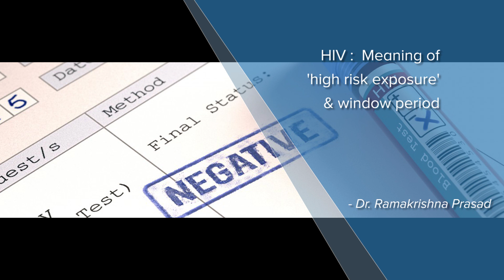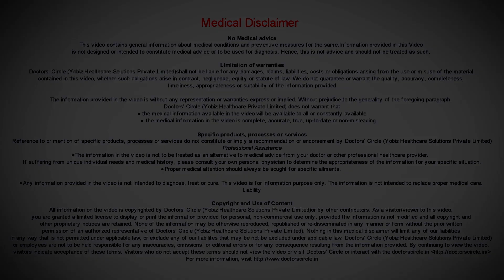HIV : Meaning of 'high risk exposure' & window period - Dr Ramakrishna Prasad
What is high risk exposure? Any exposure where there is reasonably high possibility of  HIV transmission  from an infected  individual to a person at risk of infection is called as  a high risk exposure. If someone  has unprotected  sex, with  an unknown  partner or a  commercial  sex worker, or  with a partner  he or she solicits on the internet , these are when one of the partner is  HIV infected  and the  sexual act was unprotected there is a chance of transmission other forms  of high risk exposure are someone  which has  multiple sex partner, that increases the risks of HIV transmission. Other forms of high risk exposures are for example injection needle use and sharing of these needles. One  other  forms  of  high risk exposure is a  clinical exposure, that is  working in   hospital or a  place where  someone  could be  infected  and if  one is  exposed through a needle s tick  injury or  a  splash of  blood in one’s  eyes or  other  mucus  membranes, all this  constitutes  to high risk exposure. The things  you have to keep  in mind is this is  not only  about  HIV  but  also  about  Hepatitis B or Hepatitis C or  syphilis or few  other conditions  where the exposed  individual is at  risk, the window  period  refers  to that period  after  an exposure the infection has happened  but the  test is unable to detect and classically the antibody test or the ELISA is  unable to detect the  fact that the   infection has  already occurred. In the past with 3rd  generation ELISA test, this period  used to be  as long as  3 months. Today with the availability of PCR tests it can be as short  as  15 days, the 4th generation antigen antibody tests the window  period associated  with that is typically less than a month. Can the window period   be extended? No matter  what  tests  you  use as  long  as the tests you  use  is a reliable tests  from a  reliable  lab, if the  exposure  happens from a   lab and the  tests are  negative then you can be assure that your  HIV  status  is  negative.